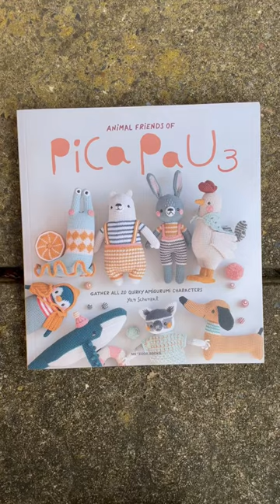What did I crochet FIRST from Pica Pau 3???